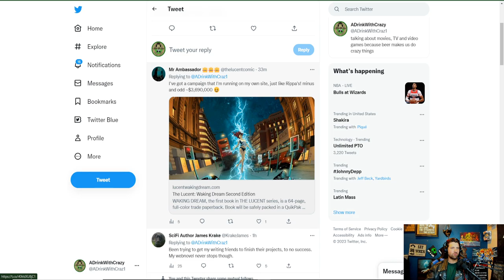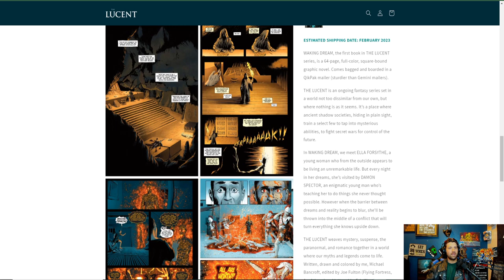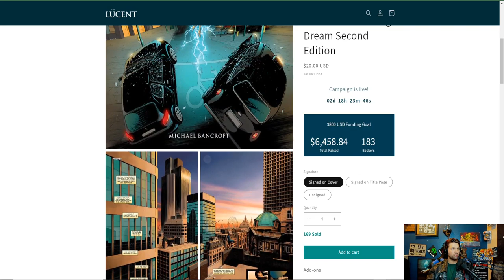The Lucent Series IronAge Author First Impressions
Alt tech platforms:
Check us out on Twitch
Twitch.tv/adrinkwithcrazy